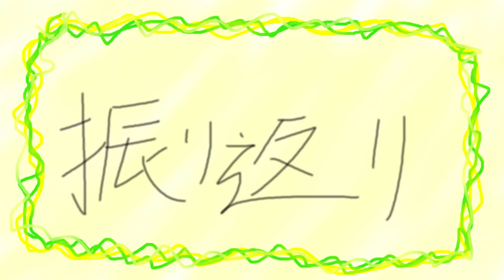フリーダムに「振り返り」をやってみたが、なんだこれはｗｗｗ【アニメ】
フリーダムに「振り返り」をやってみたよ！！！
こうやってまとめて見ると、なんだかよくわかんないね！！！
それがフリーダム！！！そしてそこに真理が隠されている！！！
世界ふしぎ発見！！！

【＿＿（アンダーバー）10周年記念ライブツアー！】

■「UNDER THE LIVE 2020 〜ダバランティス〜」

たましんRISURUホール　大ホール
1/4(土) 17:00開場/18:00開演
1/5(日) 14:00開場/15:00開演

○出演：＿＿（アンダーバー）
+α／あるふぁきゅん。、ナノ、nero、NORISTRY、高木朋弥
アンダーバーダンサーズ

○チケット
全席指定　￥6,800（税込）
※来場者記念缶バッジ付き
※4歳以上チケット必要、3歳以下膝上鑑賞可。ただし座席が必要な場合はチケット必要
※お一人様各公演４枚まで

■「UNDER THE LIVE TOUR ~10th Anniversary~」

大阪ESAKA MUSE
第一部　13:15開場/14:00開演
第二部　17:15開場/18:00開演

○出演
＿＿（アンダーバー）

○チケット
スタンディング　¥4,800（税込）
※来場者特典缶バッジ付き
※ドリンク代別途

フリーダムに「ポケモン」をやってみたけど、これは本物か！？ｗｗｗ【＿＿（アンダーバー）】

フリーダムに「カラオケ」をやってみたら削除されないかな！！！【＿＿（アンダーバー）】

フリーダムに「カードゲーム」をやってみたけど、どういう事だ！？ｗｗｗ【＿＿（アンダーバー）】

フリーダムに「ハロウィン」をやってみた結果ｗｗｗこれはヒドイｗｗｗｗ【＿＿（アンダーバー）】

フリーダムに「バンドボーカル」をやってみたらこうなったｗｗｗ【＿＿（アンダーバー）】

【アカペラ】米津玄師「海の幽霊」 を歌ってみた【＿＿（アンダーバー）】/ Spirits of the Sea -Acapella Cover

(Disney) Friend Like Me -Acapella Cover /【アカペラ】「フレンドライクミー」 を歌ってみた【＿＿（アンダーバー）】

【LIVE映像】マイヒーロー/＿＿（アンダーバー）@UNDER THE RELEASE LIVE TOUR 2018 -STAY GOLD-【オリジナル】

2009年動画投稿サイトで活動を開始し、累計動画再生数は9,000万回。 2013年 Zepp Tokyoでのアンダーバー初のワンマンライブでは、 チケット即日完売を達成。これまでに4度のワンマンライブを成功させている。